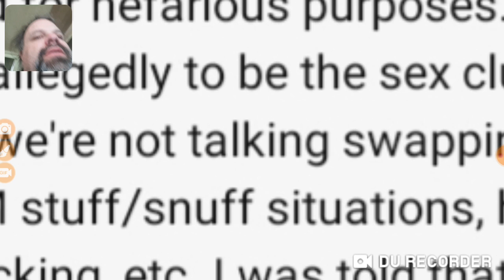Delphi murders / main st apartments??